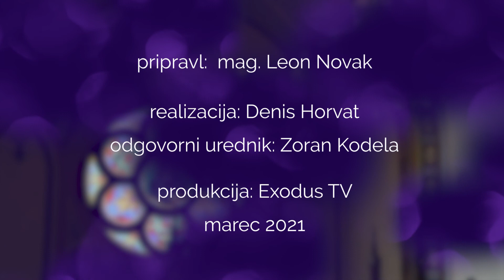Postni govor evangeličanskega škofa Leona Novaka: Misli postnega časa, 3.del